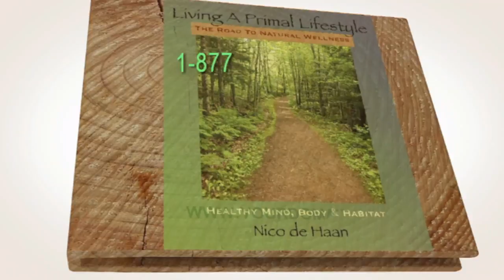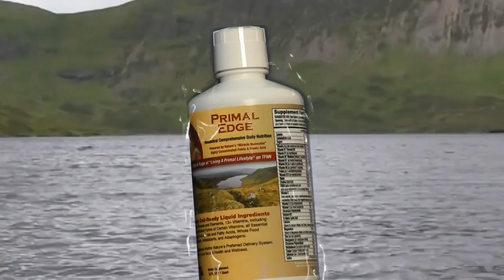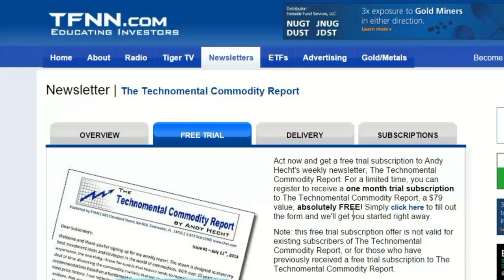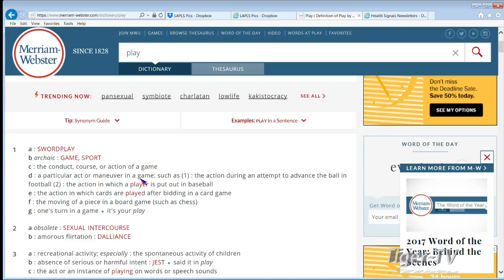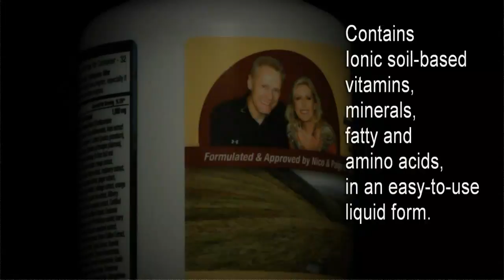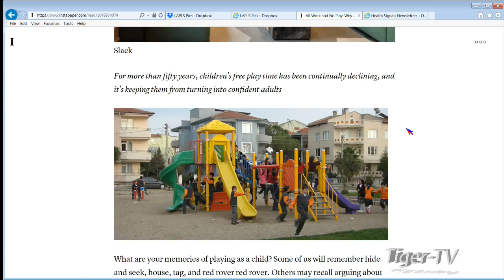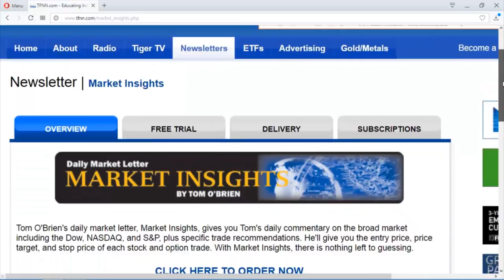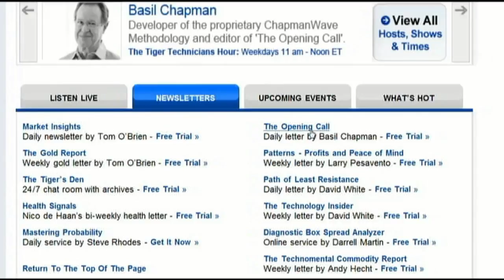May 1st Living a Primal Lifestyle with Nico and Paige on TFNN - 2018